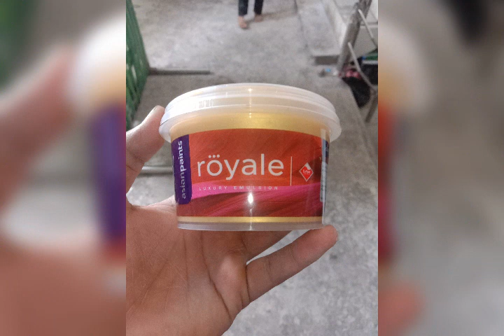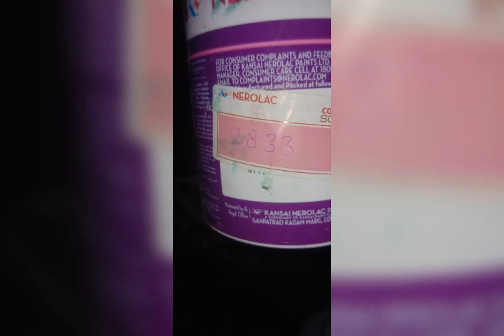Shanu painter👌 👍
kalr krwaya